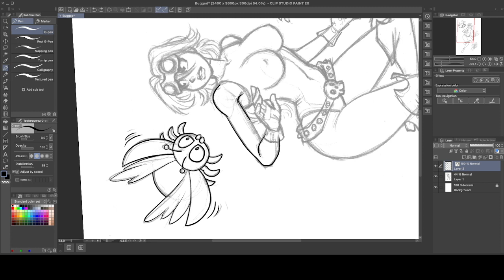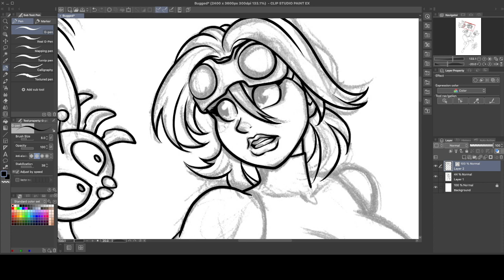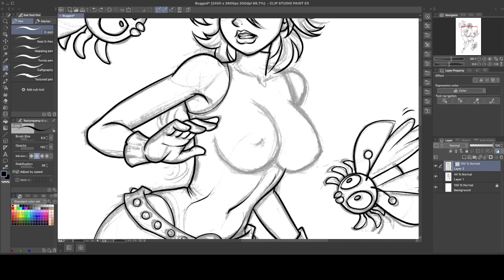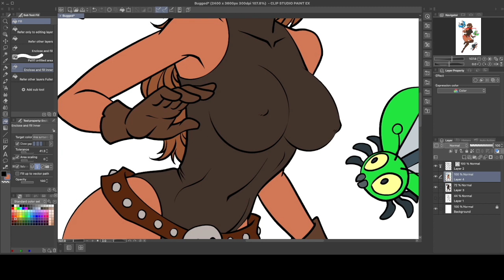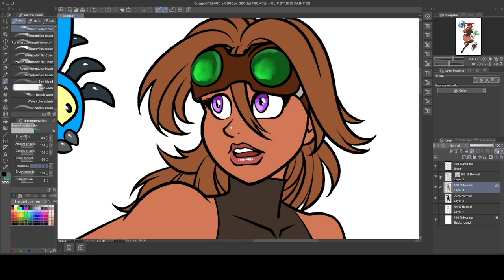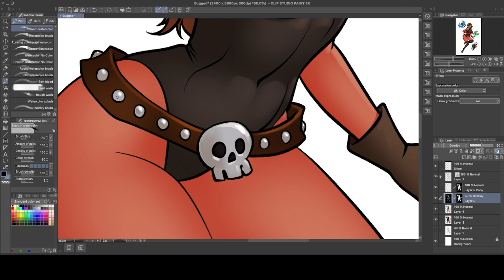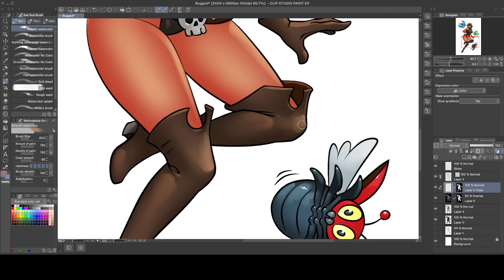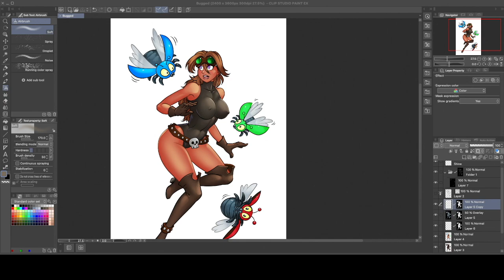Inking and Coloring "Bugged"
Inking and coloring an adventurer and her insect admirers in Clip Studio!

You can get your own copy at my TeePublic Store